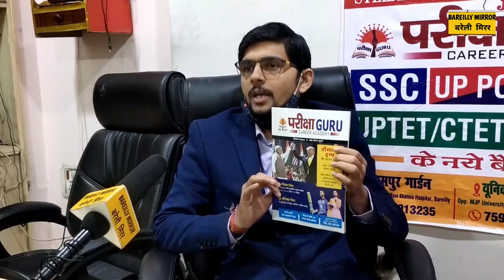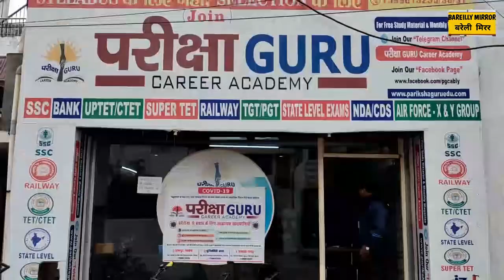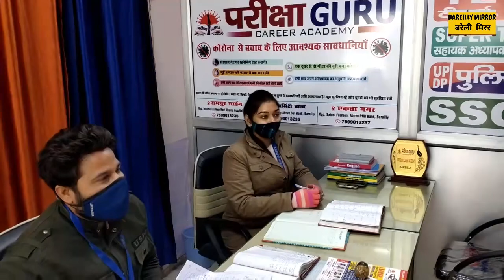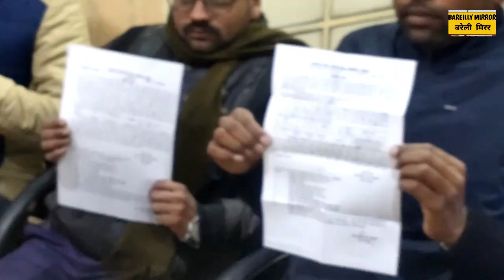“ परीक्षा Guru Career Academy “ Story Covered By Bareilly Mirror